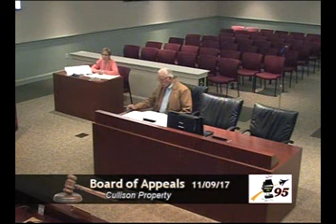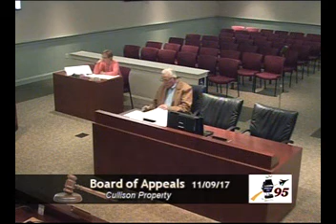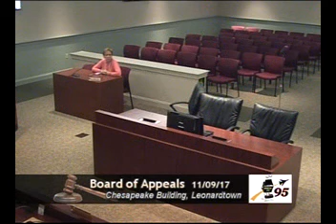Board of Appeals 11/09/17